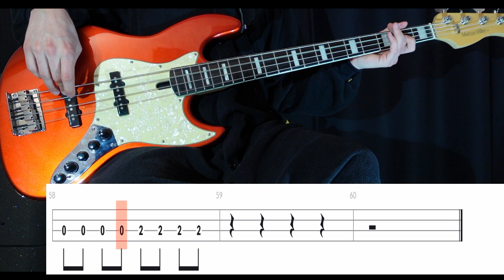Shoot Me (Day6) - (BASS ONLY) Bass Cover WITH TABS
Tuning: F-A#-D#-G#
Artist: Day6
Album: Shoot Me: Youth Part 1 (2018)
Song: SHOOT ME